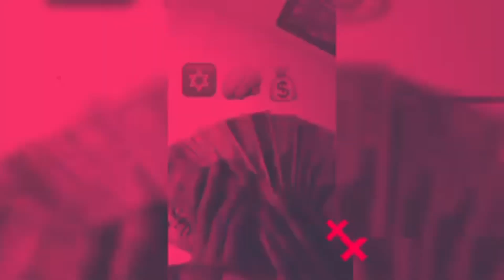King Yella Sends Message To Rico Recklezz After He Post OBlock Muwop On His IG After Duck Died🙄🤔